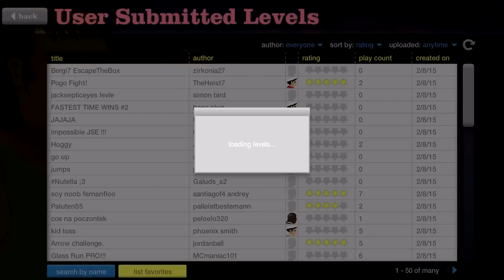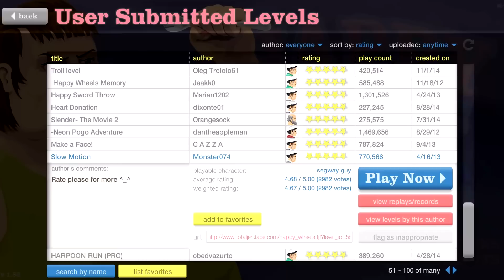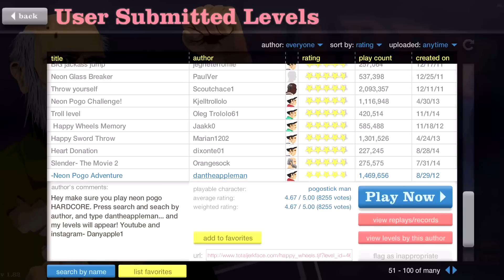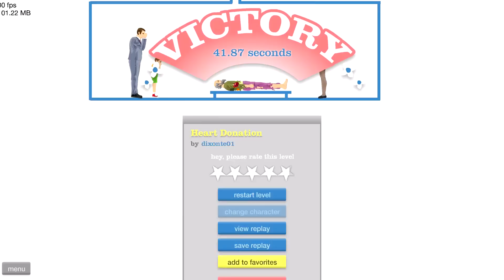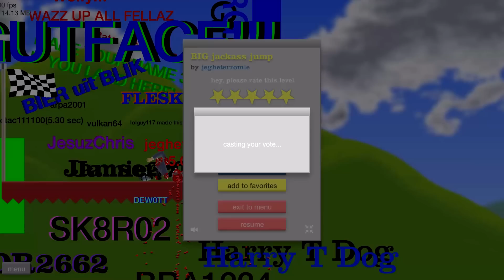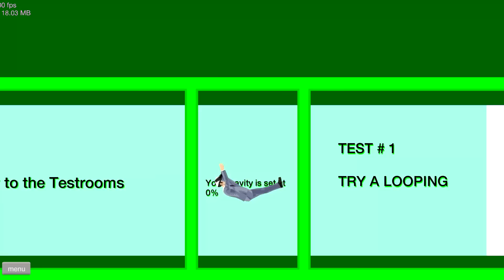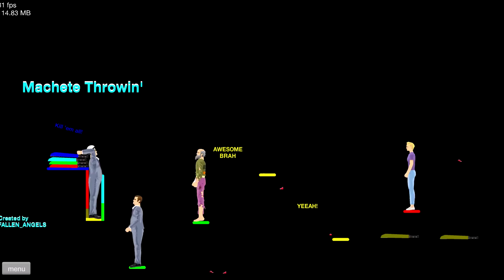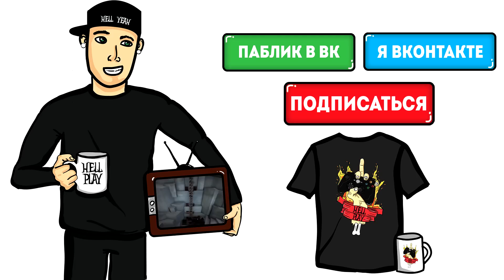Happy Wheels - БОМЖ ЗНАЮЩИЙ ТОЛК! #27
Прохождение игры - Happy Wheels